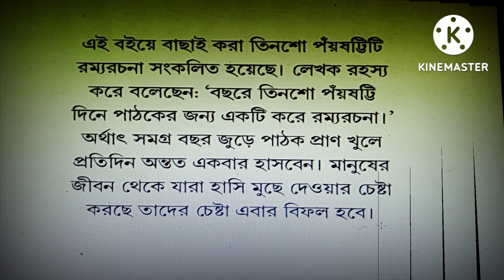তারাপদ রায়ের রম্যরচনা ।। অনুভব অথবা ভাল লাগা ।। গল্প পাঠের আসর ।। শোভন কুমার সাহা ।।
গল্প পাঠের আসরে আজকের নিবেদন তারাপদ রায়ের রম্যরচনা অনুভব অথবা ভাল লাগা ।  একটি মজাদার গল্পের সমাহারে রম্যরচনাটি সৃষ্ট । গল্পে কলকাতা নগরীর এক ছাপোষা মানুষের অনুভব বা ভাল লাগা নিয়ে সরস বিবরন আছে । জুতাকাহিনীও বলা যেতে পারে । শত দুঃখের মধ্যেও মানুষ কিভাবে সুখের খোঁজ পেতে পারে এই গল্পটি তার প্রকৃষ্ট প্রমাণ । রম্যরচনা হলেও এটির বাস্তব মূল্য অজস্র।  কবি জীবনানন্দের বনলতা সেনের প্রসঙ্গ আছে। মার্ক টোয়েনের কিছু অসাধারন কথা রয়েছে । উ্চ্চশ্রেণির মানুষদের বিচার ধ্যানধারনা উচ্চাঙ্গেরই হয়। মার্ক টোয়েন সম্পর্কে একথা ভীষণ ভাবে প্রযোজ্য । হাস্যরস উৎপাদন রম্যরচনা সৃষ্টির উদ্দেশ্য। সঙ্গে খাপ খেয়ে যায় এমন গুরুগম্ভীর বিষয় থাকে। সবমিলিয়ে সুখপাঠ্য হয় । এই অনুভব অথবা ভাল লাগা রচনাটি সব দিকগুলিকেই ছুয়ে গেছে বলে মনে করি।
তারাপদ রায়ের রচনাবলী তার ক্ষুরধার প্রতিভার পরিচয় দেয় । কিন্তু দুঃখের ব্যাপার বাংলা সাহিত্যে তাঁর অবদান সেভাবে স্বীকৃতি পায়নি । তাঁর নাম প্রচারের আলোয় আসেনি। আমার কাজ হলো এভাবে তাঁর রচনাগুলিকে সামনে নিয়ে আসা। শ্রোতারা তাঁকে জানবেন, তাঁর অসাধারণ রচনাগুলি সম্পর্কে অবহিত হবেন। কোনো রচনা যদি বিশাল সংখ্যক শ্রোতার আনুকুল্য পায় তাহলে তাঁর প্রতিভার প্রতি সুবিচার হয়।
এতকথার পর শেষ বিচারের রায় শ্রোতা বা দর্শকদের হাতে। ভালো লাগলে আমার পরিশ্রম সার্থক হবে। বিশেষ ভাল লাগলে শেয়ার করে অন্যদের শোনা বা দেখার সুযোগ করে দেবেন।

ব্যবহৃত ছবিগুলি গুগলের সৌজন্যে।

আবহ ইউটিউব অডিও লাইব্রেরীর সৌজন্যে।